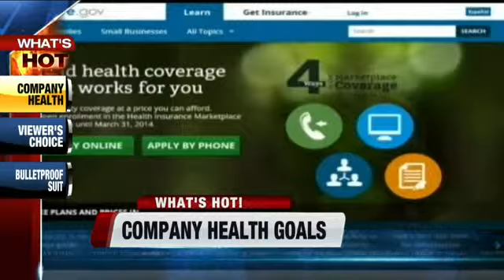What's Hot 11/13/13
Courtny Gerrish, Steve Chamraz, Jeff Wagner of 620 WTMJ, and Rochelle Fritsch, Local Blogger